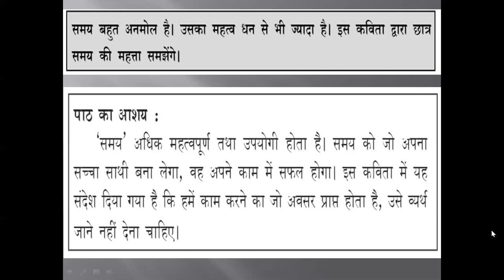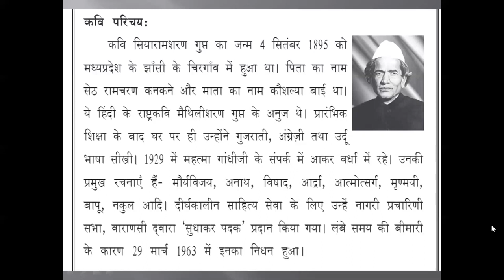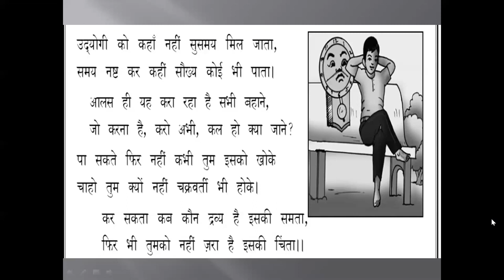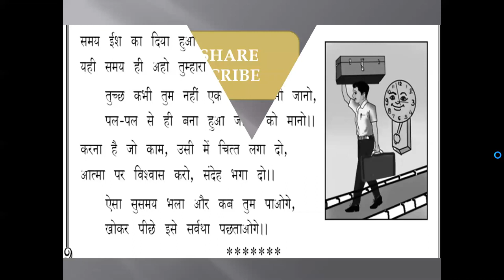samay ki pehchan#hindi poem#sslc#explained in english#karnataka board#thetutor#easy explanation